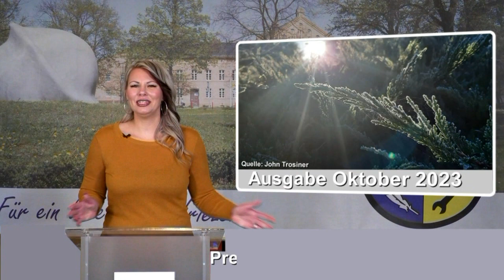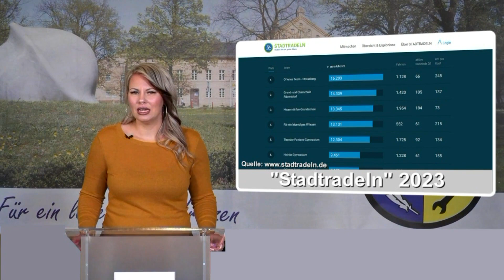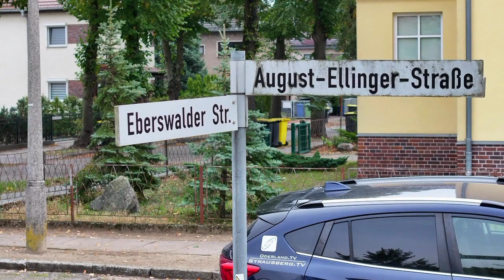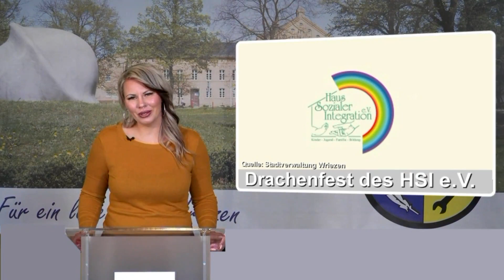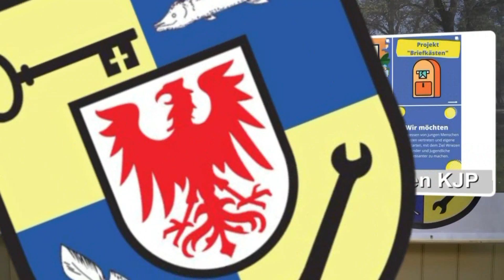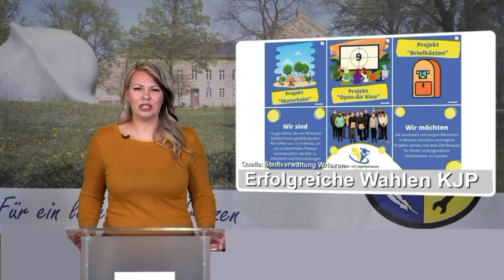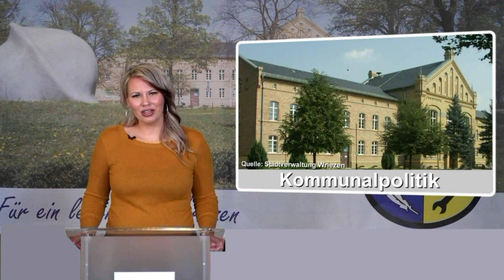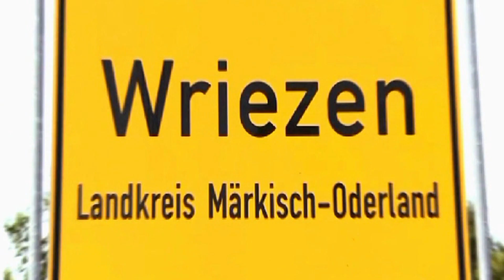Rathausfenster Wriezen Ausgabe Oktober 2023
Heute u.a. mit diesen Themen:
Eberswalder Straße
Saison-Ende Waldbad
Tag des Ehrenamtes
Neues aus der AG 777
Rückblick Stadtradeln 2023
Aufruf / Vorbereitung Weihnachtsmarkt
Erfolgreiche Wahl KJP
50 Jahre GOS
Gedenkveranstaltung an Dr. Koyenuma
A1-Lehrgang